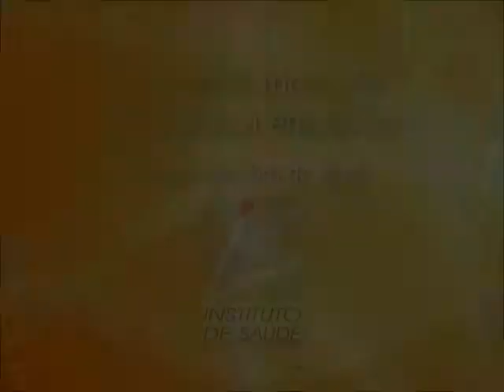Mesa de debate com Dra. Eliane Bahruth, Dr. Luís Eugênio Portela de Souza e Prof. Herman Chaimovich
Mesa de debate com Dra. Eliane Bahruth, Dr. Luís Eugênio Portela de Souza e Prof. Herman Chaimovich, durante a programação do Seminário de Inovação 2012, realizado no Instituto de Saúde.